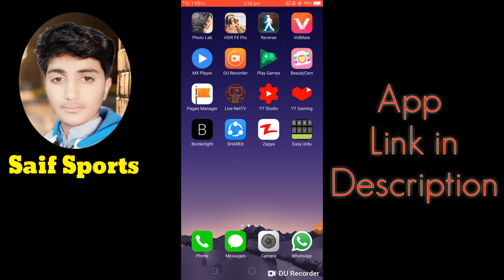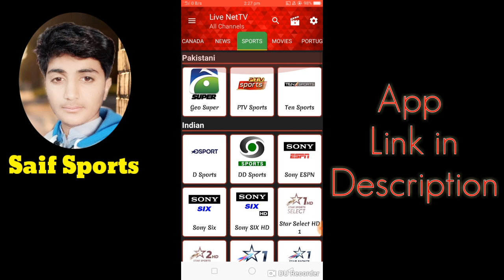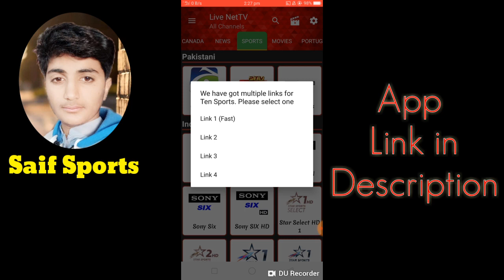Pakistan Vs South Africa 1st Odi Live || Saif Sports